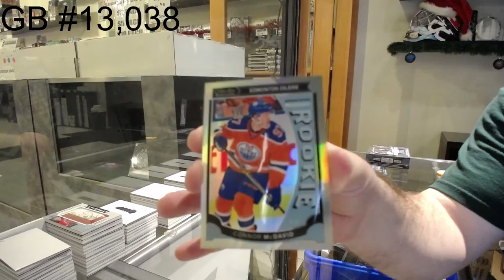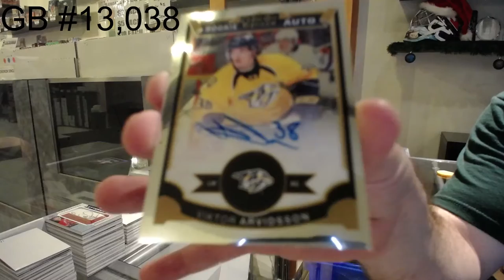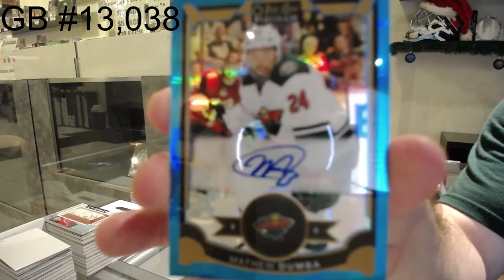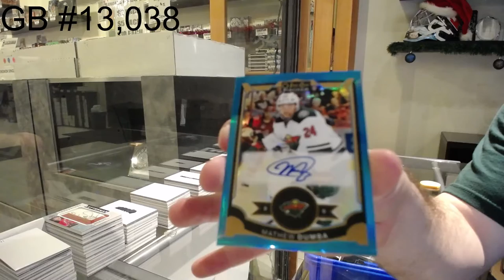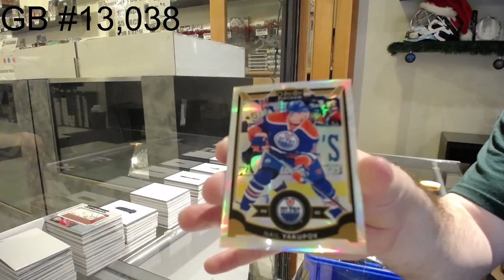15-16 Upper Deck OPC Platinum Hockey 2 Box Break - C&C GB #13,038